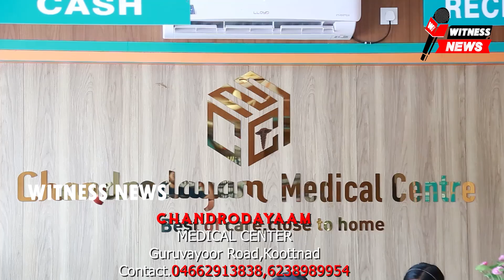ഞാങ്ങാട്ടിരിയിൽ വിടിന് മുകളിലേക്ക് തെങ്ങ് വീണ് അപകടം. വീട്ടുകാർ വിരുന്ന്പോയതിനാൽ വൻ അപകടം ഒഴിവായി